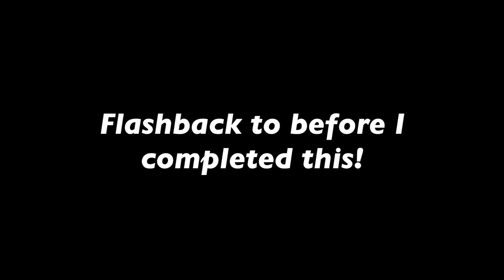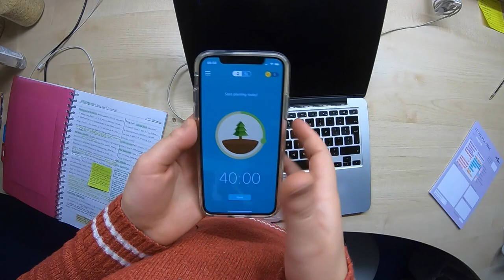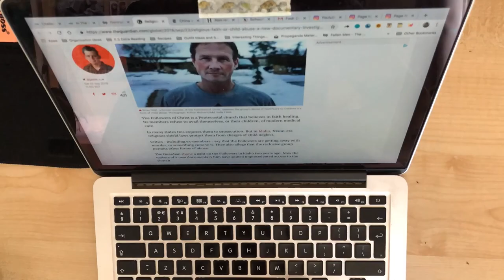Getting ALL of my LECTURE Work done on my Second Day of University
As I have said, I will be uploading daily vlogs for the next two weeks.

WHAT AM I WEARING:
Pinafore - Johnnie B
Jumper - Abercrombie

FAQS:
How old are you?
18

Sony NEX-5 with SEL1855 lens (normal videos)